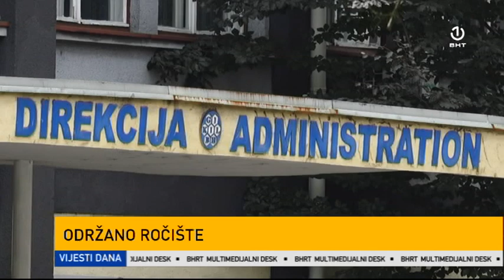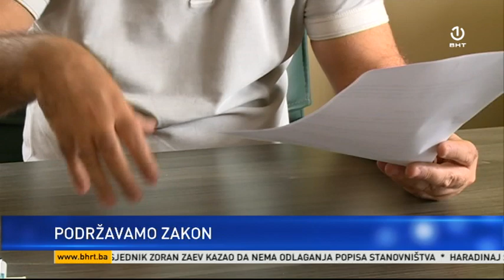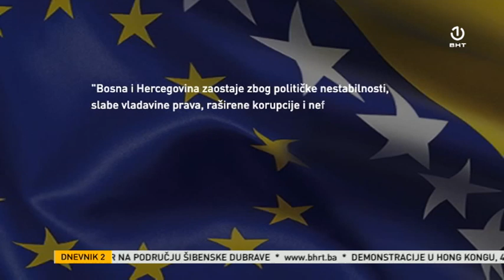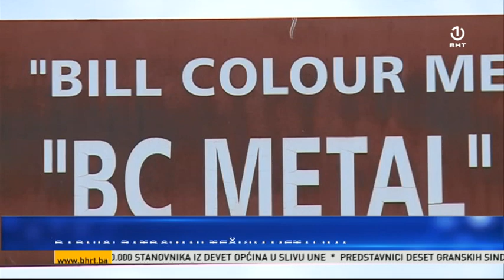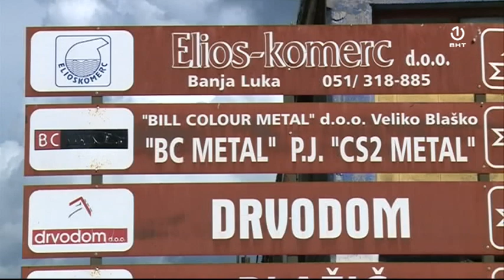Dnevnik 2 29.07.2019.